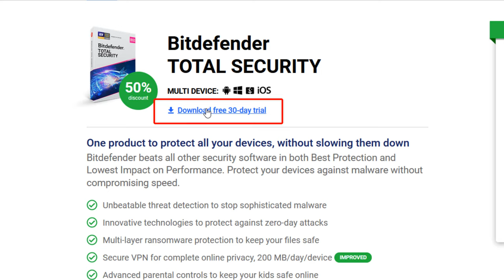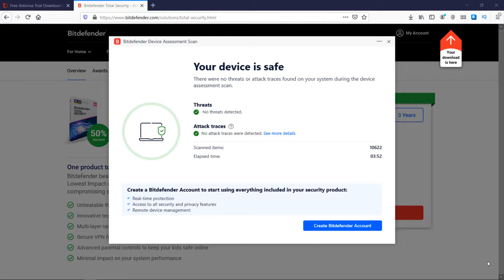How to Install BitDefender Total Security on Windows 10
In this tutorial you will learn how to install BitDefender Total Security Trial Version on Windows 10.